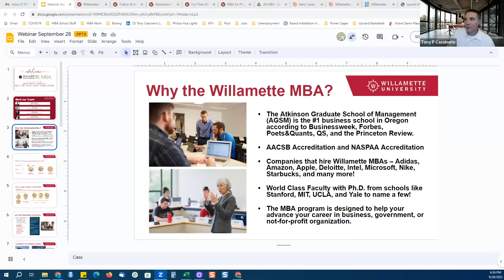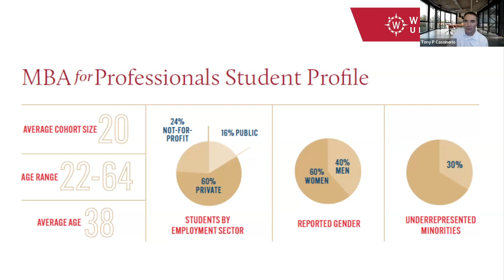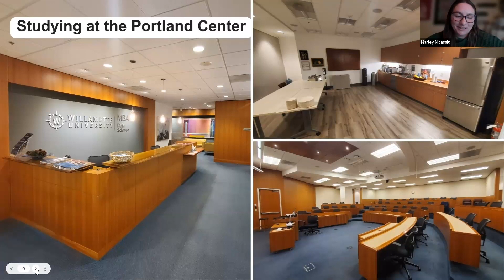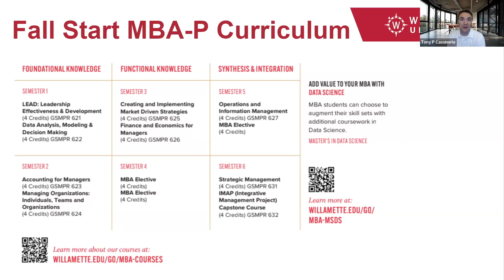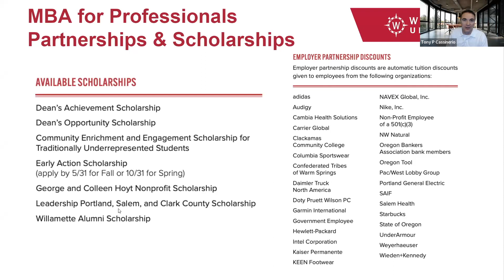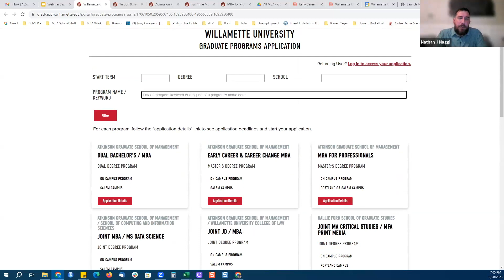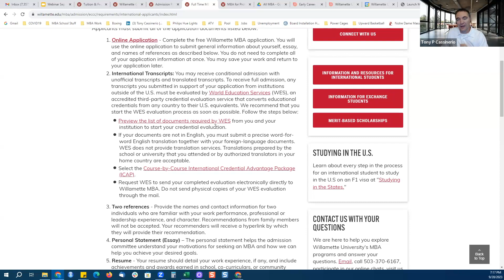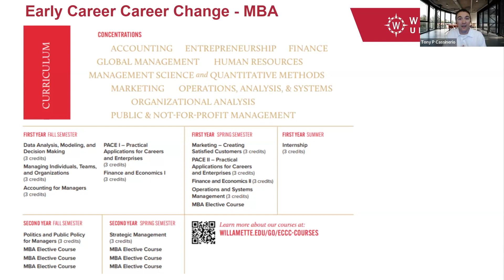MBA Admissions Connect: Meeting the Team, Crafting Your Future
Meet the Decision-Makers: Engage directly with Willamette’s MBA admissions team and get to know the faces behind the application review process.
Craft a Winning Narrative: Unearth the secrets to creating a compelling personal story and how to position your unique strengths, experiences, and aspirations.
Application Essentials: Gain insights into the dos and don’ts, common pitfalls, and essential components of a successful Willamette MBA application.
Q&A Session: Your questions, answered. Dive deep into any aspect of the admissions journey with our expert panel.